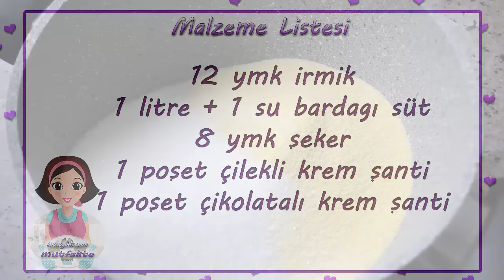Üç Renkli İrmik Tatlısı-İrmik Tatlısı Nasıl Yapılır?-Pratik Sütlü Tatlı-Kolay İrmik Tatlısı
üç renkli irmik tatlısı
malzemeler
12 ymk irmik
1 litre + 1 su bardagı süt
8 ymk şeker
1 poşet çilekli krem şanti
1 poşet çikolatalı krem şanti
yapılışı
tencereye irmik şeker ve sütü alıp iyice karıştıralım. kısık ateşte sürekli karıştırarak muhallebi kıvamını alana kadar pişirelim. pişen irmikten bir kaba biraz koyalım üzerine çikolatalı krem şantiyi döküp karıştıralım. başka bir kaba biraz daha irmik alalım ve çilekli krem şantiyi koyup karıştıralım. kullanıcagımız kabı hafif ıslatalım. kalan sade irmikli tatlıyı kaba dökelim. bir kaseye biraz süt alıp kaşıgı batıralım ve tersiyel dökmüş oldugumuz sade irmik tatlısını bastırarak yayalım. üzerine çikolatalı irmik tatlısınız döküp aynı şekilde yayalım. son olarak çilekli irmik tatlısını döküp yayalım. tatlımızı keserken sorun yaşamamk için en az 3 saat buzdolabında bekletelim ve sonrasında servis edelim. 3 renkli irmik tatlımız hazır afiyet olsun :) DİGER TATLI TARİFLERİMEDE GÖZ ATMAYI UNUTMAYIN